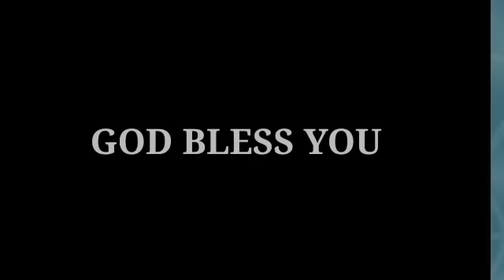ദൈവം കൈകൊണ്ടവരെ ദൈവം തന്നെ നിൽക്കുമാറാക്കും | Shaji M Paul | 29 Sep 2021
Thank you for listening; God bless you!
ഇന്നത്തെ സന്ദേശം
 *ദൈവം കൈകൊണ്ടവരെ*
 *ദൈവം തന്നെ* *നിൽക്കുമാറാക്കും*
            റോമർ 14:4
          (29:9:2021)
 *പാസ്റ്റർ ഷാജി എം. പോൾ*